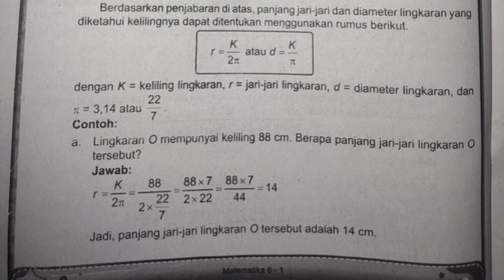Mencari Jari Jari Lingkaran Jika Diketahui Keliling Lingkaran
matematika

Pengertian matematika
Matematika secara umum didefinisikan sebagai bidang ilmu yang mempelajari pola dari struktur, perubahan dan ruang. Maka secara informal dapat juga di sebut sebagai ilmu bilangan dan angka. Adapun pandangan lain bahwa matematika adalah ilmu dasar yang mendasari ilmu pengetahuan lain
Matematika dapat dianggap sebagai 'ilmu' dalam arti suatu sistem pengetahuan, tetapi bukan bagian dari ilmu alam. Akumulasi pengetahuan matematika terjadi sejak era Yunani Kuno. Berawal dari geometri dan aritmetika, cabang-cabang matematika lainnya, seperti aljabar, kalkulus, dan statistika pun lahir.
Menurut Ismail dkk (Hamzah, 2014: 48) matematika merupakan ilmu yang membahas angka-angka dan perhitungannya, membahas masalah-masalah numerik, mengenai kuantitas dan besaran, mempelajari hubungan pola, bentuk dan struktur, sarana berpikir, kumpulan sistem, struktur dan alat.
Menurut Abraham S Lunchins dan Edith N Luchins (Erman Suherman, 2001), matematika dapat dijawab secara berbeda-beda tergantung pada bilamana pertanyaan itu dijawab, dimana dijawabnya, siapa yang menjawabnya, dan apa sajakah yang dipandang termasuk dalam matematika.
Mustafa (Tri Wijayanti, 2011) menyebutkan bahwa matematika adalah ilmu tentang kuantitas, bentuk, susunan, dan ukuran, yang utama adalah metode dan proses untuk menemukan dengan konsep yang tepat dan lambang yang konsisten, sifat dan hubungan antara jumlah dan ukuran, baik secara abstrak, matematika murni atau dalam keterkaitan manfaat pada matematika terapan.
Berdasarkan Elea Tinggih (Erman Suherman, 2001), matematika berarti ilmu pengetahuan yang diperoleh dengan bernalar. Hal ini dimaksudkan bukan berarti ilmu lain diperoleh tidak melalui penalaran, akan tetapi dalam matematika lebih menekankan aktivitas dalam dunia rasio (penalaran), sedangkan dalam ilmu lain lebih menekankan hasil observasi atau eksperiment disamping penalaran.
James dan James (Erman Suherman, 2001), mengatakan bahwa matematika adalah ilmu tentang logika mengenai bentuk, susunan, besaran, konsep-konsep yang berhubungan satu dengan yang lainnya dengan jumlah yang banyak yang terbagi ke dalam tiga bidang, yaitu aljabar, analisis, dan geometri. Namun ada pula kelompok lain yang beranggapan bahwa matematika adalah ilmu yang dikembangkan untuk matematika itu sendiri. Ilmu adalah untuk ilmu, dan matematika adalah ilmu yang dikembangkan untuk kepentingan sendiri. Matematika adalah ilmu tentang struktur yang bersifat deduktif atau aksiomatik, akurat, abstrak, dan ketat.

Channelku 83 adalah Channel tentang Edukasi, Tutorial, Informasi ,. Semoga Bermanfaat.
Edukasi adalah suatu proses pembelajaran yang dilakukan baik secara formal maupun non formal yang bertujuan untuk mendidik, memberikan ilmu pengetahuan, serta mengembangkan potensi diri yang ada dalam diri setiap manusia, kemudian mewujudkan proses pembelajaran tersebut dengan lebih baik.
Arti tutorial di KBBI adalah: pembimbingan kelas oleh seorang pengajar (tutor) untuk seorang mahasiswa atau sekelompok kecil mahasiswa.
Informasi adalah data yang telah diolah menjadi sebuah bentuk yang berarti bagi penerimanya dan bermanfaat dalam pengambilan keputusan saat ini atau saat mendatang.

فَاسۡتَبِقُوا الۡخَيۡرٰتِؕ  "Maka berlomba-lombalah (dalam berbuat) kebaikan." (QS Al-Baqarah: 148).